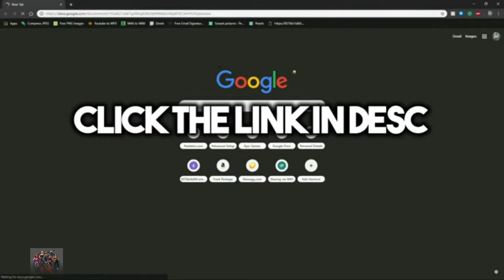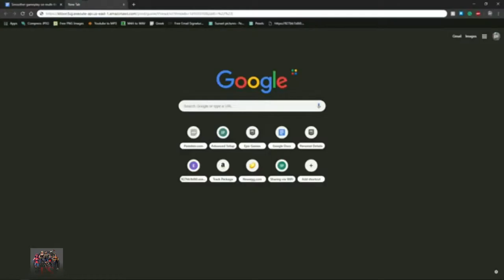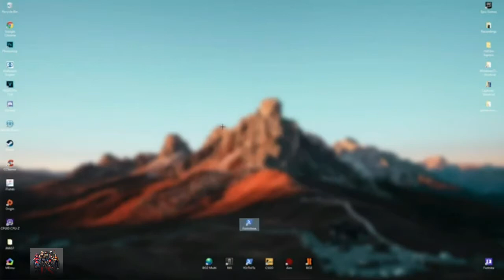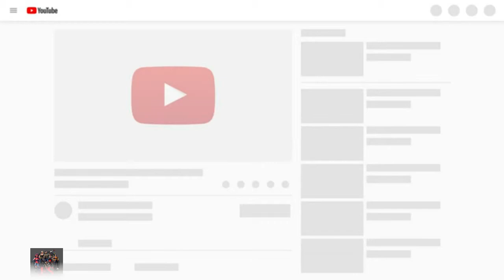Fortnite how To Get Better Fps In Fortnite |How To Get 1000 Fps In Fortnite |Fortnite Battle Royale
Credit:

Eagle